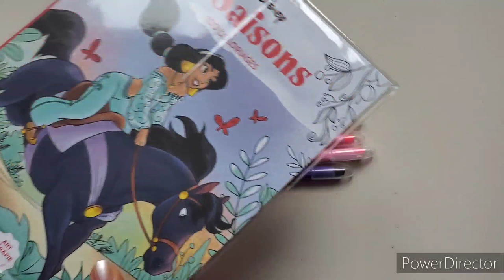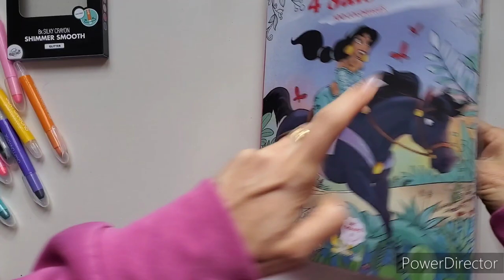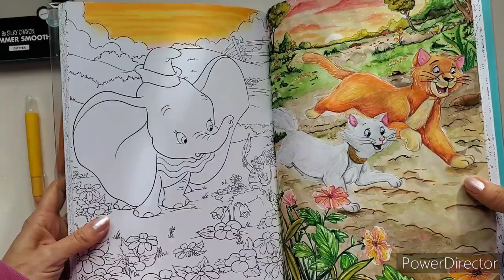Action nouveauté Silky crayon test et tuto ciel.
Mes livres de coloriage: